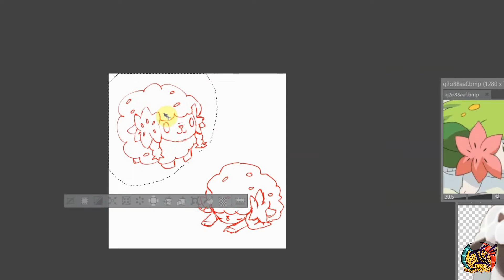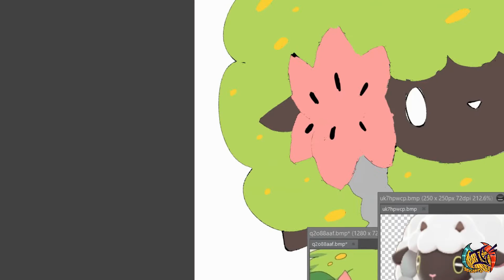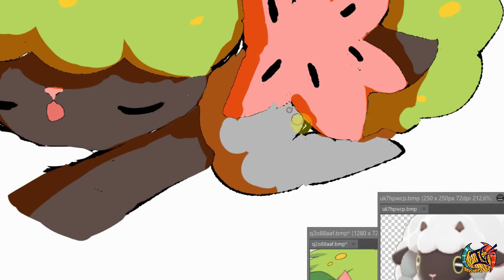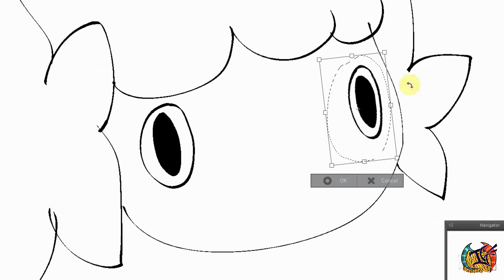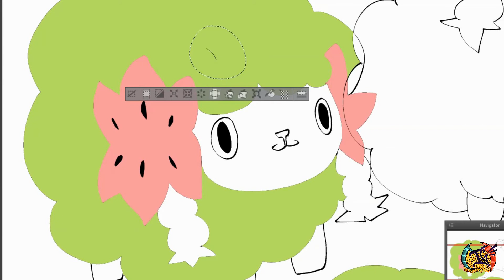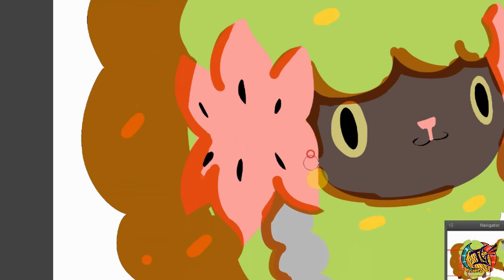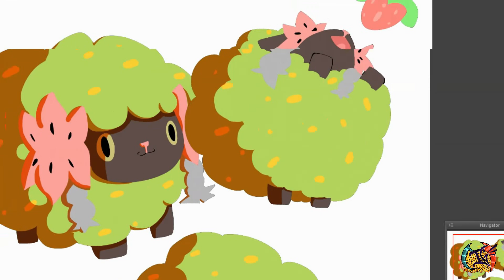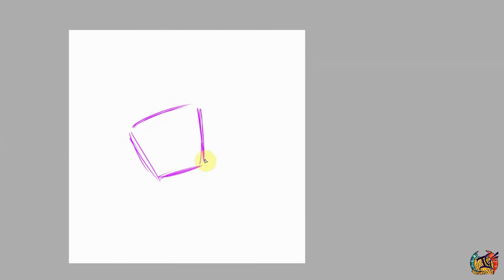How to Beat Art Block!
How do you beat art block? What is the key to beating art block? What are some tips to beating art block? Your answers are in this video! Comment what other pokemon fusions I should do! Also, share any art block tips that have helped you and others! Wooloo x Shaymin Pokemon Sword and Shield x Pokemon Diamond and Pearl

Art Prints of this drawing are available on my Etsy!

Amazon Wishlist

Shaymin (From Bulbapedia

Shaymin (Japanese: シェイミ Shaymin) is a Grass-type Mythical Pokémon introduced in Generation IV.

While it is not known to evolve into or from another Pokémon, Shaymin has a second Forme activated by using a Gracidea flower in the daytime. Its original Forme, Land Forme, will then become the Grass/Flying-type Sky Forme. Shaymin's Sky Forme will revert into and remain in its Land Forme during the night or when frozen. Other circumstances may also cause it to revert.

Shaymin was officially revealed in February 2008, when it was listed as a star of Giratina and the Sky Warrior. In early June of the same year, its Sky Forme was revealed.

Wooloo (From Bulbapedia)
Wooloo is a sheep-like Pokémon with a thick coat of white wool that makes it look spherical. Its small, black head pokes out of the front of the wool, along with two short horns. Its eyes have yellow sclerae, black irises, and white, horizontal pupils. Two large ears are visible behind gray strings of wool that resemble braided pigtails. Its hoofed legs are short and mostly hidden by the wool, along a with a tail that is barely visible on its rear end.

Wooloo have an extremely fluffy body which can serve as a cushion and help it survive even when falling off a cliff, and stand up without injures. The fur grows back quickly in three months even when shaved. The fur is very popular in Galar, being used for clothing, carpets, very strong cloth, and specialty product. If the fur grows too long, it will be unable to move. Wooloo live in herds mimicking the leader or trainer. They can escape from enemies by simply rolling away due to disliking conflict[1]. Yamper is used to herd the Wooloo.

Music